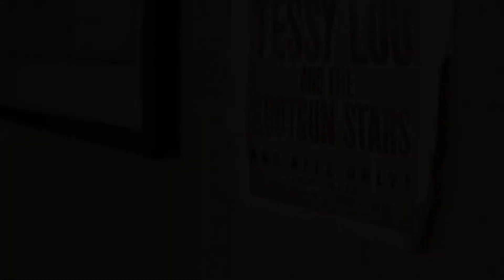Tessy Lou Williams - Album Trailer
Connect with Tessy Lou Williams!